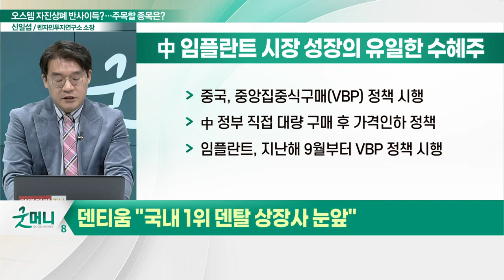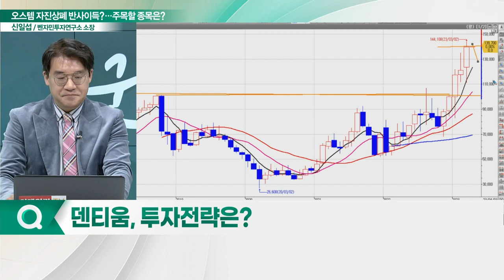덴티움(145720), 국내 1위 덴탈 상장사 눈앞... "1등이 전학 가면, 내가 1등?"_신소장의 시그널 (20230403)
덴티움(145720) "국내 1위 덴탈 상장사 눈앞"
- 中 임플란트 시장 성장의 유일한 수혜주
- 중국 내 2등 임플란트 업체… VBP 결과 통해 확인
- 중국 임플란트 시장 연간 20~35% 성장 가능